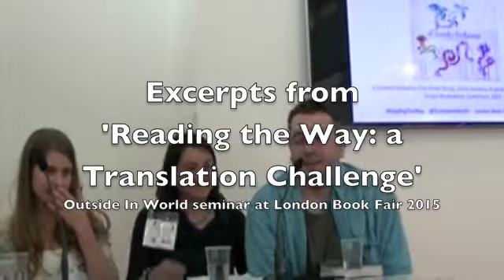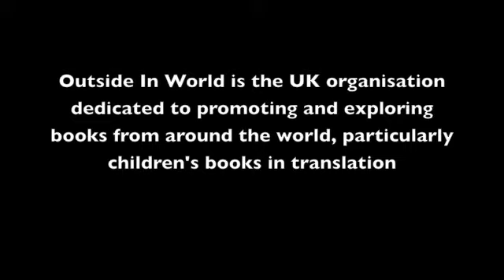Outside In World children's book translation seminar LBF 2015 - part 1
Footage from Outside In World's seminar at London Book Fair on 14 April 2015, entitled "Reading the Way: a Translation Challenge".

Part 1: Daniel Hahn on his work and introducing 'The Ghost Story', one of the books featured in the Reading the Way project which aims to find accessible and inclusive books from around the world and bring them to the attention of UK audiences